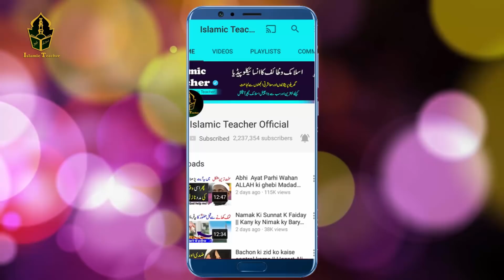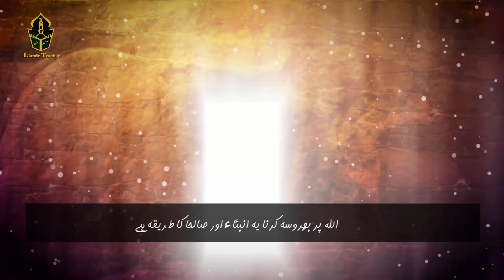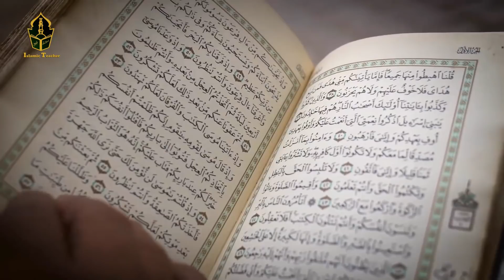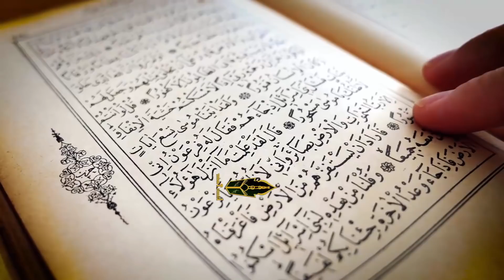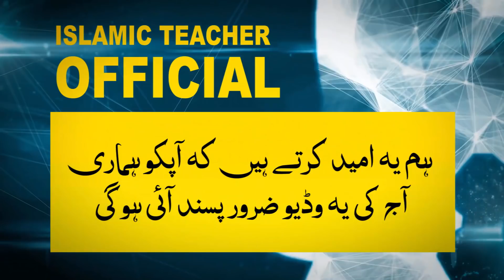The best way to end the trouble | The way to eliminate problems from the Quran | Islamic Teacher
Hi Friends!! I’m here with this new video of The best way to end the trouble  | The way to eliminate problems from the Quran | Islamic Teacher

Assalam o Alaikum Brothers and Sisters , Here's a summary of the video.
The video describes whoever came into this world. Or the human being, sometimes has to face problems. We often see people very happy, but sometimes ask them if you have any pain. If we ask, we can forget their sadness by hearing their pain. So no one can deny the fact that the problem is definitely coming. But how can a person overcome the problem when trouble comes, by reading the Quran and remembering Allah.
Today's video shows how to fix the problem. This is a complete informational video aimed at relieving people's pain.